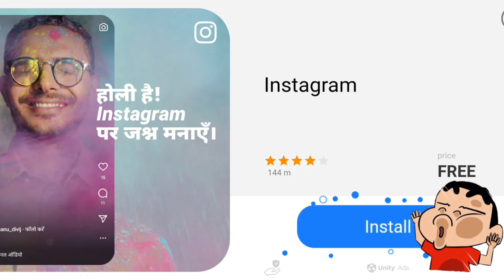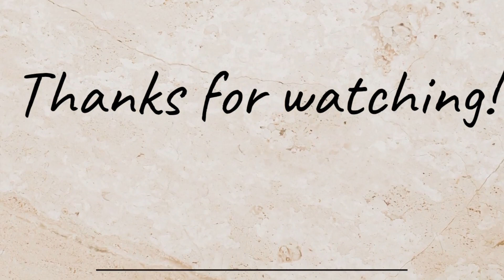SASTA GTA 5 😂 || NOBITA AND SHINCHAN TRIED FUNNY COPY OF GTA 5 😱😂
There is never a need to strike a video down when you can get it removed within the same day.